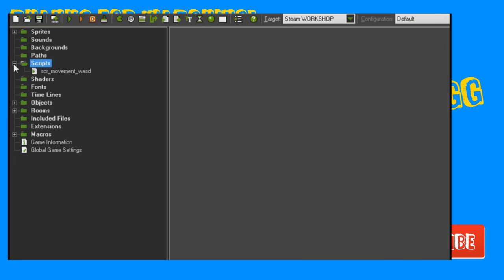Insaniquarium Deluxe Ep.3 Itchy And Prego!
Whats up Legends?! LGG Caden here and I am bringing you a lets play of Insaniquarium Deluxe!